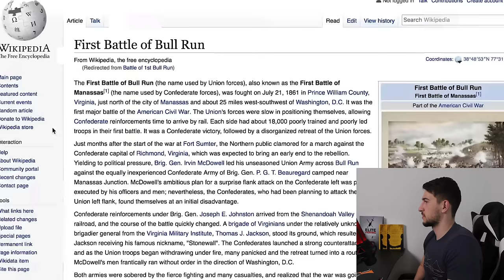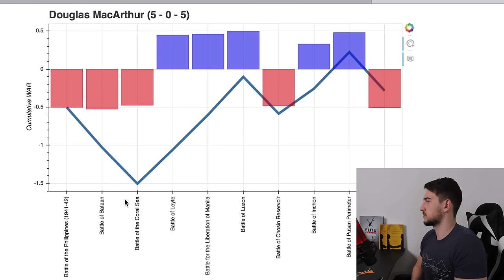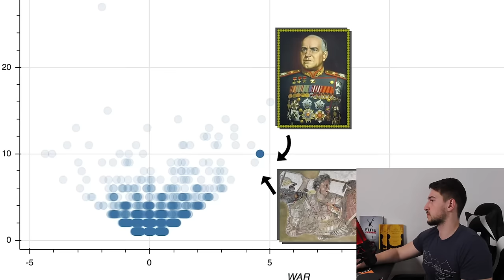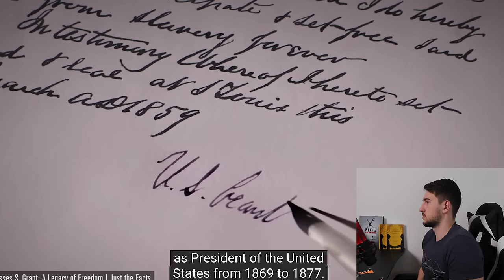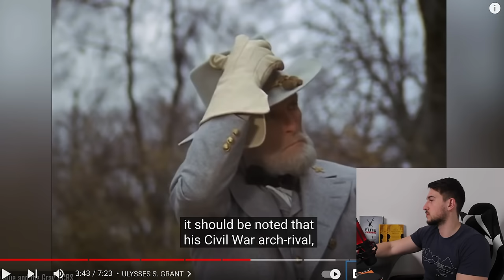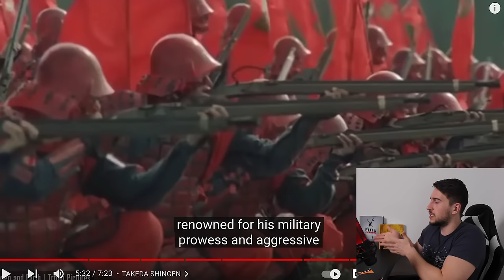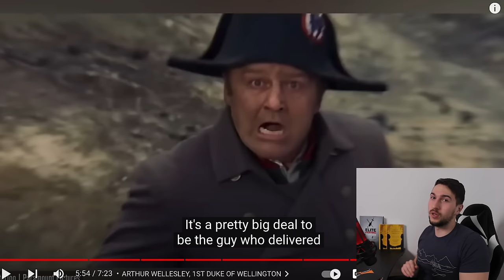Historian Reacts to Top 10 Generals according to MATH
Amateur Historian Reacts to the 10 best generals of all time according to math, that is the WAR (Wins Above Replacement) indicator used in Baseball to rank players. Is it a good fit for military history? That's what we'll find out in this video.

► History Legends Store
📚 My book | The Great Veterans Project